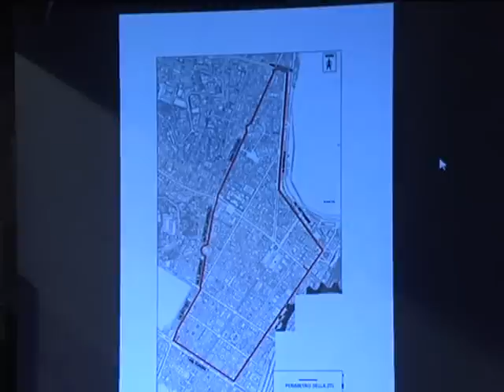L'isola pedonale permanente aprirà i battenti a metà gennaio. A Natale test viari